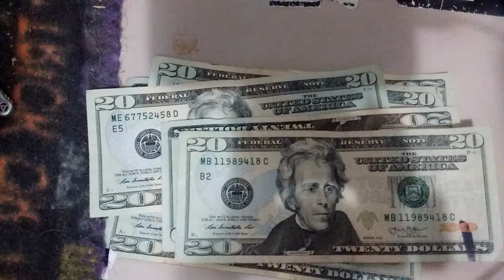How i rolllll